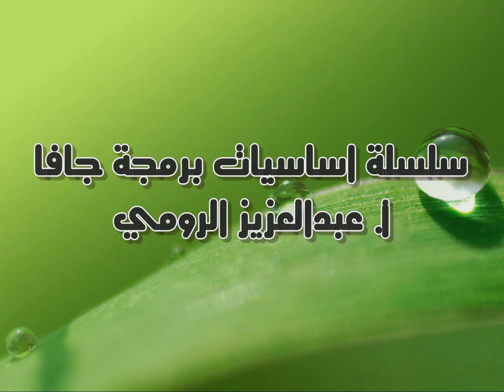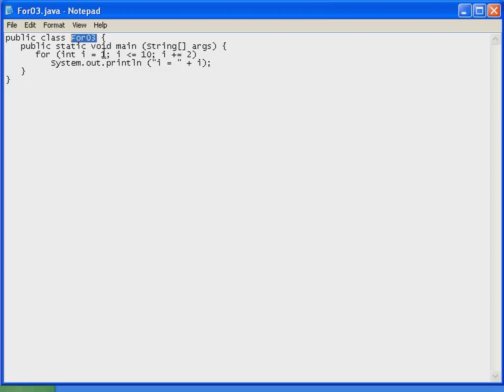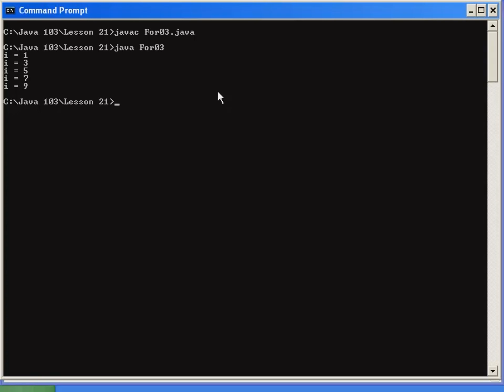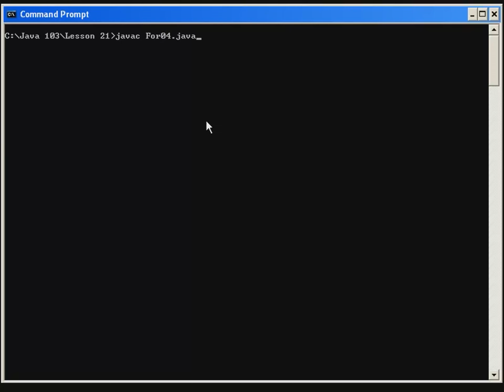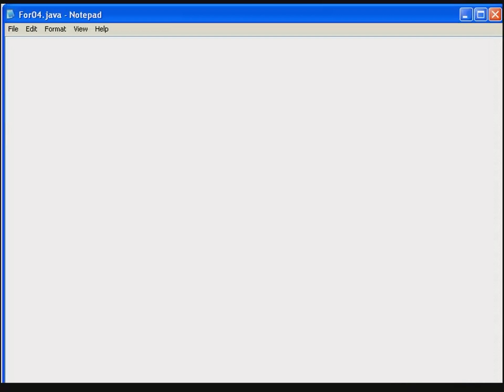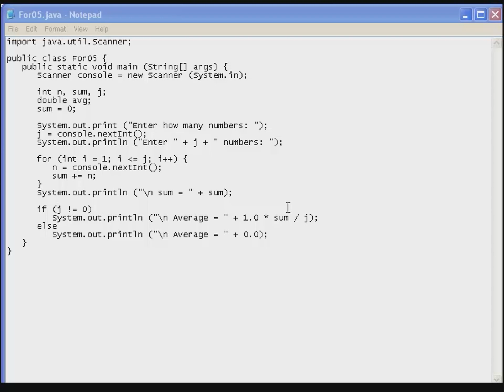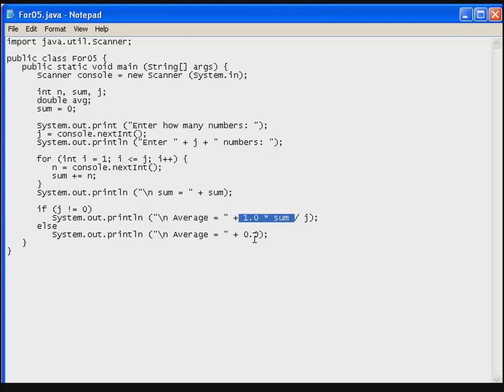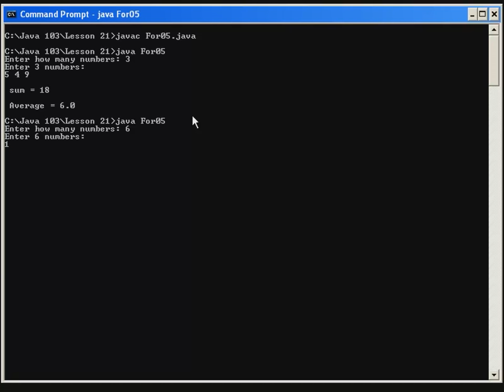Java Lesson 21 - for Statement Part 02 Other Details 01